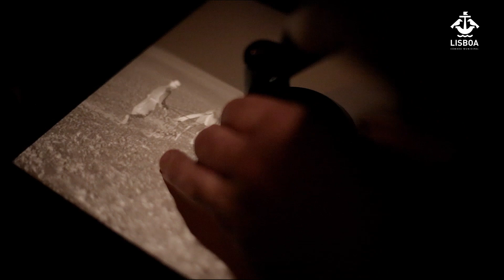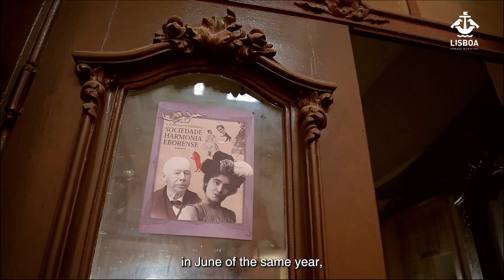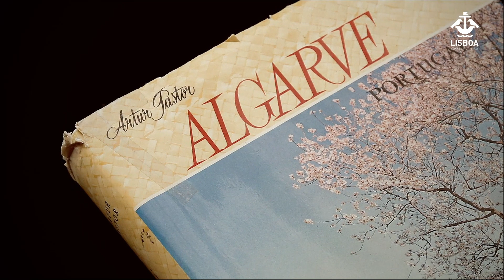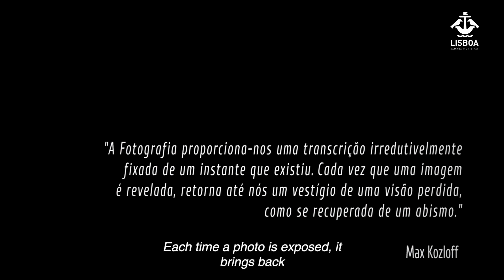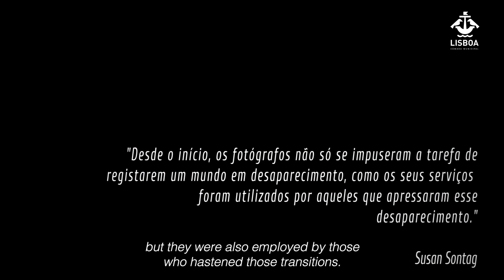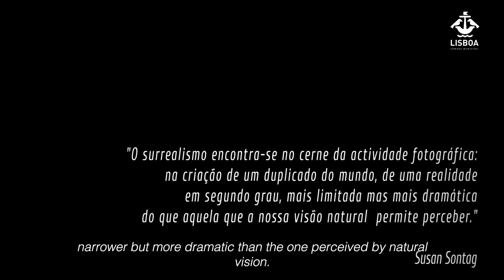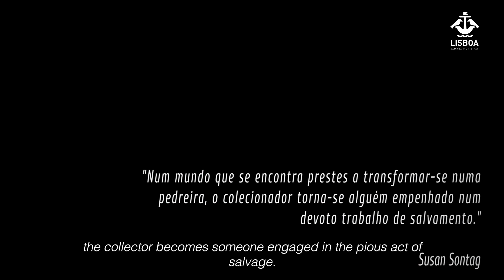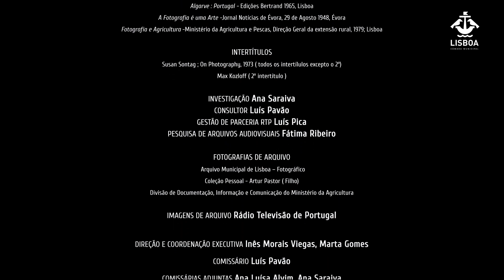The landscapes of Artur Pastor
Artur Pastor was one of the most important Portuguese photographers of the 1950’s and 1960’s, but unknown to the general public. He travelled all over the country taking pictures and gathering a wide and relevant photographic work which is a remarkable Portuguese portrait of disappeared scenery. The documentary wanders the flow of time in the Portuguese landscape supported by the power of photographic art.​

FICHA TÉCNICA

Título: A Paisagem de Artur Pastor
Duração: 55 minutos
Género: Documentário
Formato: Vídeo Cor HD
Ano de Produção: 2014

Direção Geral: Inês Viegas e Marta Gomes
Realização: Fernando Carrilho
Direção de Fotografia: Miguel Amaral
Montagem: Fernando Carrilho e Miguel Amaral
Colorista: Miguel Amaral
Captação e Montagem de Som: Pedro Lourenço
Música Original: Pedro Vieira
Grafismos: Fátima Rocha
Investigação: Ana Saraiva
Consultor: Luís Pavão
Produção Executiva: Manuela Martins e Alexandra Martins
Produção: Arquivo Municipal de Lisboa - Videoteca